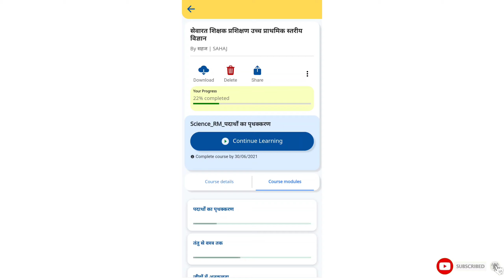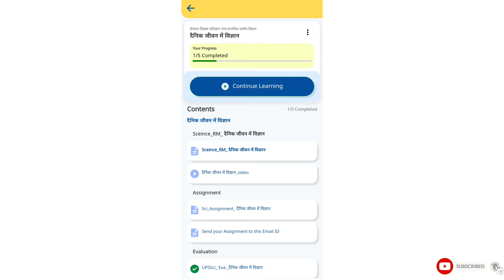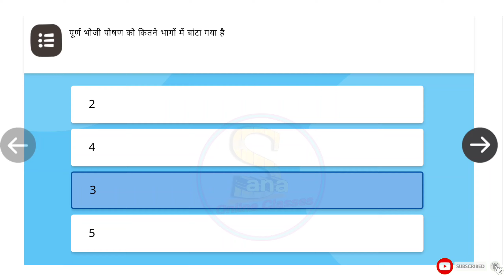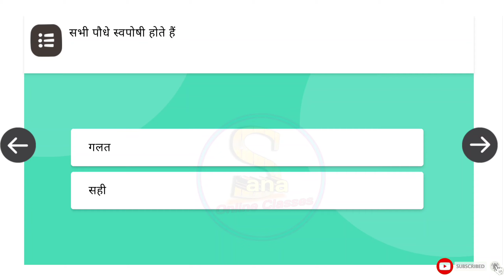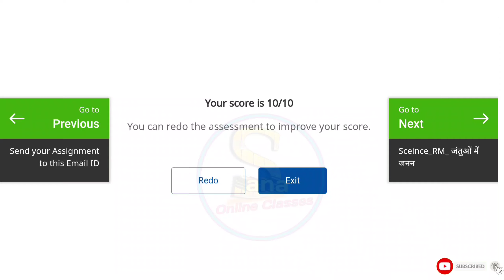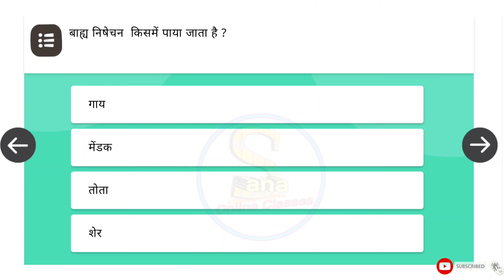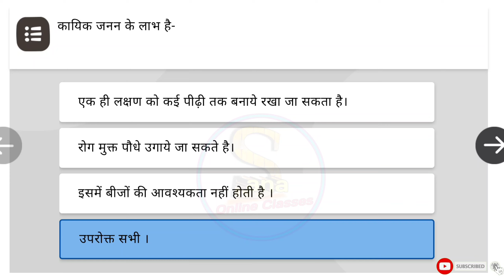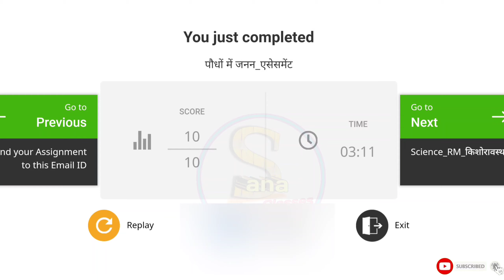दीक्षा प्रशिक्षण 16,17,18,19,20 | सेवारत शिक्षक प्रशिक्षण उच्च प्राथमिक स्तरीय विज्ञान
दीक्षा प्रशिक्षण 16,17,18,19,20,सेवारत शिक्षक प्रशिक्षण उच्च प्राथमिक स्तरीय विज्ञान,दैनिक जीवन में विज्ञान,जन्तुओं में पोषण,सूक्ष्मजीवों की सामान्य जानकारी एवं वर्गीकरण,जंतुओं में जनन,पौधों में जननAssesment

Diksha prasikshan?
सेवारत शिक्षक प्रशिक्षण उच्च प्राथमिक स्तरीय विज्ञान?
Science training?
दैनिक जीवन में विज्ञान Assessment?
जन्तुओं में पोषणAssesment?
सूक्ष्मजीवों की सामान्य जानकारी एवं वर्गीकरण Assesment?
जंतुओं में जनन Assesment?
पौधों में जनन Assesment?